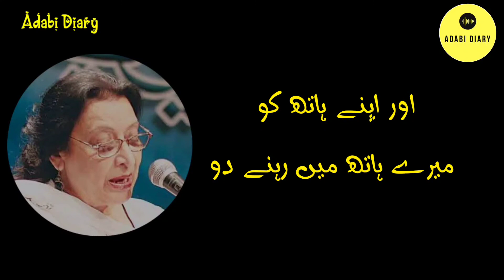Urdu Poetry Video | Ab So Jao | Nazam of Fahmida Riaz | Adabi Diary